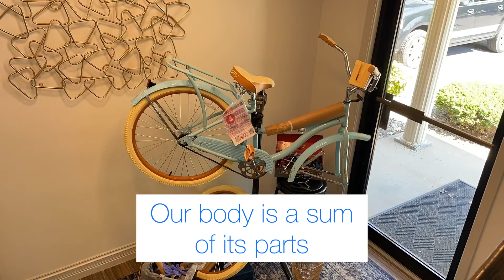Our body is a sum of it’s parts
With our spine being like a bike, it’s so important that we take care of it for comfort, performance and longevity🤗

You can also WIN 🥳 this bike during our Patient Appreciation Day event! Many chances and opportunities to get tickets and other prizes, just ask us how🗣